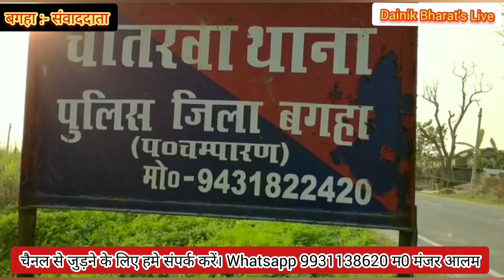Patna News24।। पूर्व में खबर चलाये जाने के प्रतिशोध में पत्रकार पर कराया मुकदमा दर्ज।